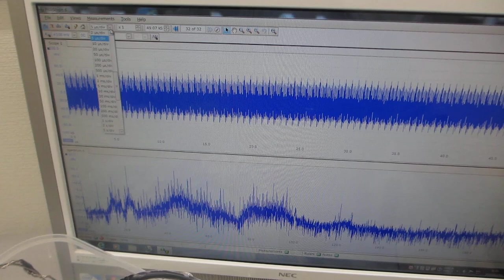‹‹０．１Ｈｚ～９００ＭＨｚの超音波伝搬制御››ーー超音波プローブによる、スイープ発振システムーー（超音波システム研究所）